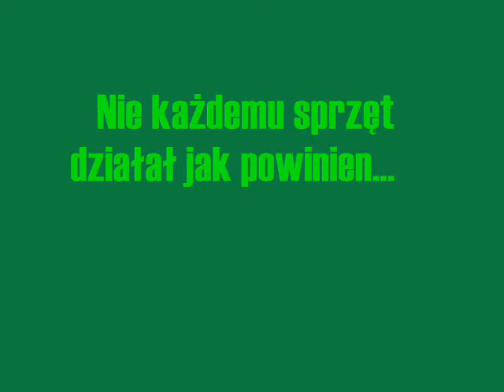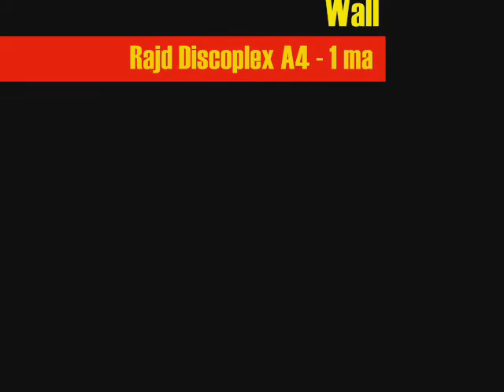Rajd o puchar Discoplex A4 01.05.2008 [PacoFilm]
Impreza odbyła się 1 maja 2008 na parkingu przy dyskotece w Pietnej koło Krapkowic.
Organizatorzy: Gogolin Racing Team GRT oraz Discoplex A4.